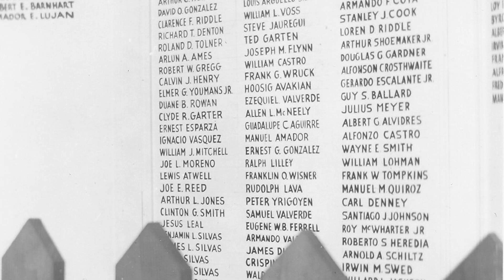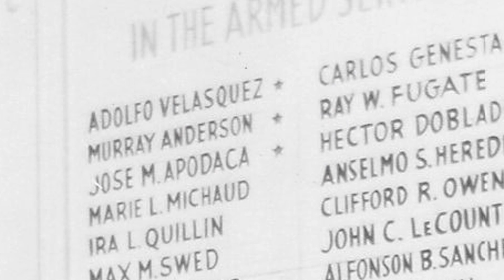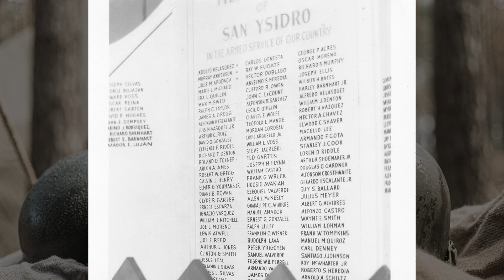About San Diego: San Ysidro Mystery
San Ysidro is trying to recover a treasured piece of its military past and time is running out.